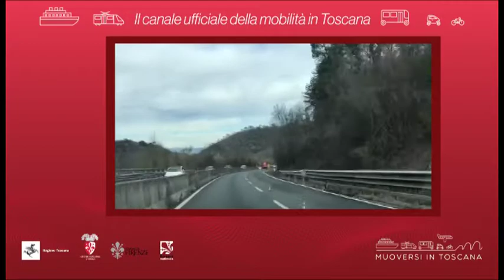Muoversi in Toscana - Edizione delle 13.30 del 3 settembre 2020